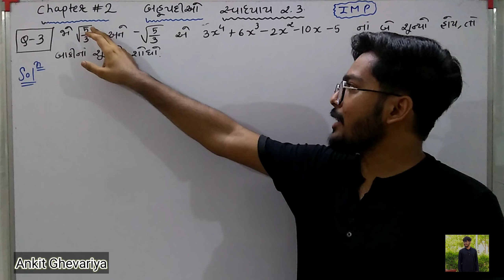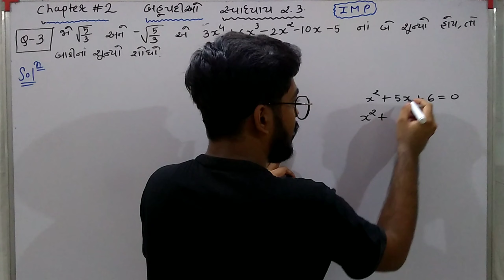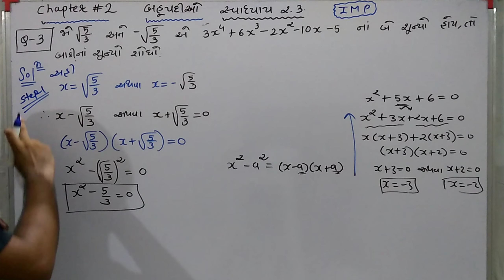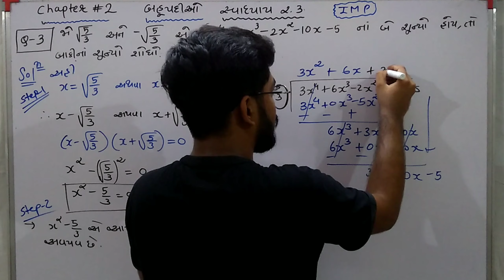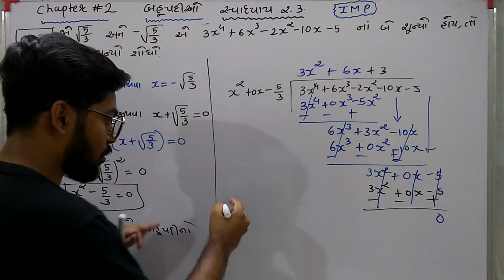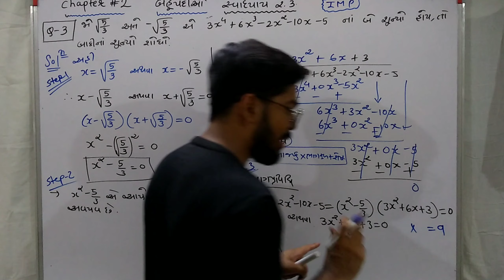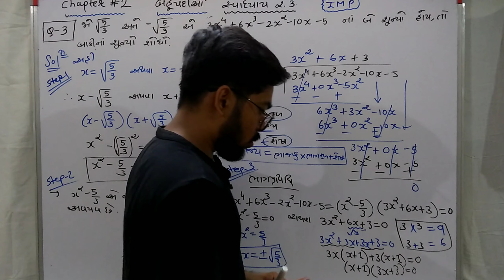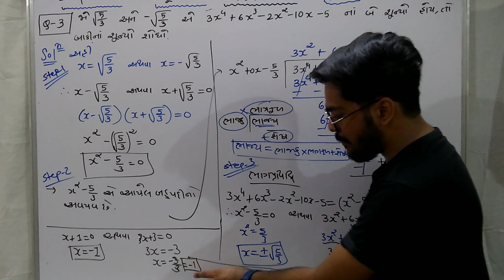Std 10th Maths chapter 2 સ્વાઘ્યાય 2.3 Q (3) દાખલા ૩ || બહુપદીઓ || NCERT BOOK in gujarati || #10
​@MathKing Ankit
Hello friends

                 A video ma ધોરણ 10 ના chapter 2 બહુપદીઓ vise સમજવિયું છે k બહુપદી kone કેહવાય અને ચલ અને અચલ કોને કેહવાય તે સરળ રીતે સમજાવ્યું છે તો video akho jojo to કોઈ પણ પ્રકાર નો doubts reshse nai
A video NCRT ni Book mathi કરાવેલો છે .  Video ma swadhayay 2.3 Q(3) તમને a video joine કોઈ પણ પ્રકારના પ્રશ્ન હોય તો comments Karine puchi sako cho. Class 10 ગણિત chapter 2swadhayay 2.3 Q(3)  complete.

👉🏻👉🏻Std 10 maths chapter 8 ત્રિકોણમિતિય પરિચય જોવા માટે અહીંયા click કરો👈🏻👈🏻Std 10 maths chapter 8

Std 10 maths chapter 2 bahupadio
Std 10 maths chapter 2 swadhayay 2.3 Q(3)
Class 10 chapter 2
Class 10 maths chapter 2 bahupadio
Dhoran 10 ganit chapter 2 bahupadio
Dhoran 10 ganit swadhayay 2.3
Dhoran 10 ganit swadhayay 2.3 Quation 3
Dhoran 10 prakaran 2 bahupadio iswadhayay 2.3 Q(3)
ntroduction dhoran 10 prakaran 2  swadhayay 2.3 Q(3)
Std 10 mathematics chapter 2 swadhayay 2.3 Q(3)
Std 10 maths chapter 2swadhayay 2.3 Q(૩)
By
Ankit Ghevariya
Mathking Ankit